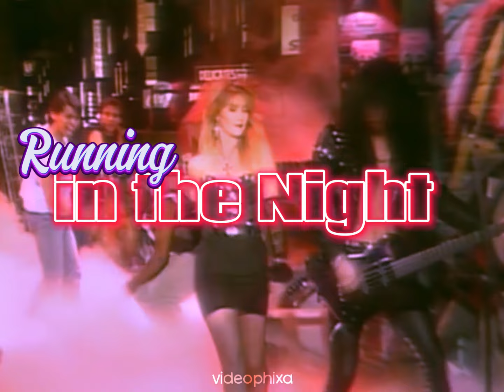Still in Love...(Running In The Night #6)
1. At 1980 - Still in Love
3. Laura Dre - When I Fall
4. The G - Wanderers (feat. Michelle B)
5. Tholos - Silver Screen
6. Kidburn - Written In The Sky
7. Marvel83' - Laguna Hills
8. Ace Buchannon - Come Alive (feat. Anna Moore)